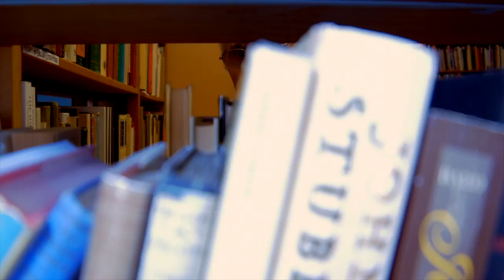Revelation (Preview)- new 4K documentary exploring the unknown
Revelation- scheduled for release on 10th April- is an upcoming documentary featuring prominent UFO investigator Jack Turnbull.

Filmed in breathtaking 4K resolution, we discover the general publics take on UFO's & ET, explore famous case files including the Ruwa and Rendlesham incidents, divulge the concepts of infinity and probability, find out more about the Mutual UFO Network and investigate the little-known USO theory... all with the personal input and knowledge of one of the UK's most prominent Ufologists.

In this preview, Jack discusses the scale of the universe, introduces himself and association with MUFON, the concept of infinity and the reasons behind making the documentary

"This beautifully produced film captures the sense of wonder that so many experience during a UFO sighting- Jack Turnbull is an eloquent spokesman, and offers a personal insight into the phenomenon that for over 50 years has fascinated him and that might well be the greatest mystery confronting mankind"

"Revelation promises to be a much needed, less manic and more disciplined counterpart to other UFO documentaries"